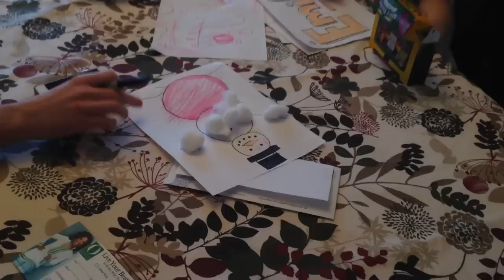Shannon's Hairy Lip & Drawing with Kids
What a weird fuckin' name for a vlog huh?